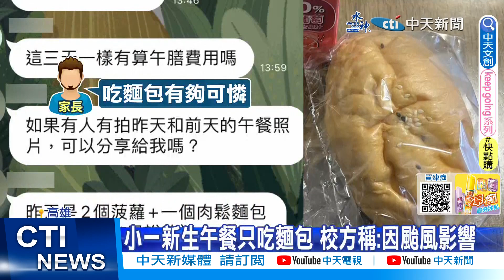【每日必看】小一新生營養午餐只吃麵包 家長轟:連吃三天 20230902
這個禮拜校園開學，高雄鼓山區一所國小卻有家長氣炸了，因為就讀小1的孩子，連續3天營養午餐，學校只發麵包和果汁，營養根本不均衡，家長在群組罵翻天，難道沒有營養師把關嗎?校方澄清，第一天是讓1新生適應環境，第二、三天原本有壽司跟飯糰但受到颱風影響，怕米製食品無法久放，才改發麵包。